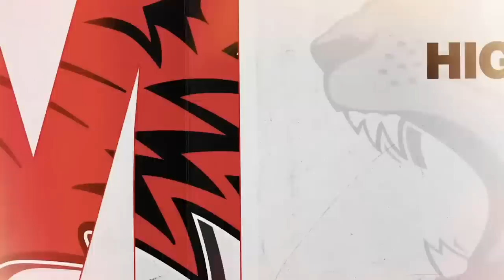7 New Lesbian Movies and TV Shows July 2022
All the lesbian movies and TV shows that are releasing in July 2022 including Stranger Things, Thor: Love and Thunder, 1Up, Rebelde, High School Musical The Musical The Series, Harley Quinn and Paper Girls!

New lesbian movies and tv shows dropping on Netflix, Apple TV, HBO Max, Hulu, Amazon Prime, Paramount+, Digital Theaters, The CW, ABC, Freeform, Starz & more.